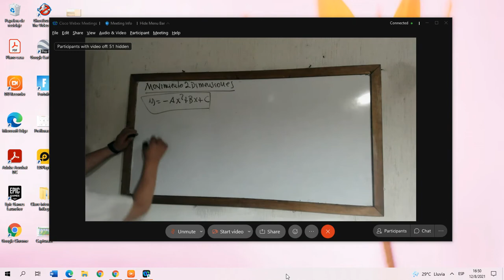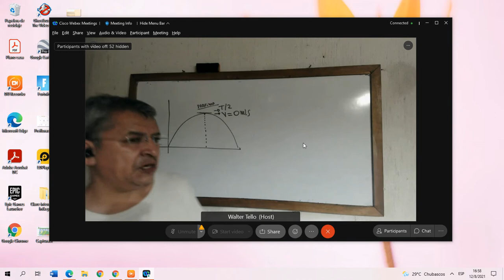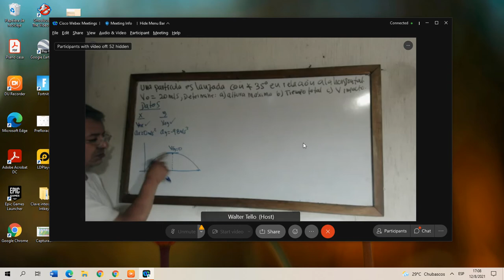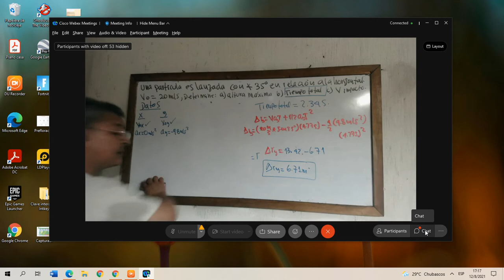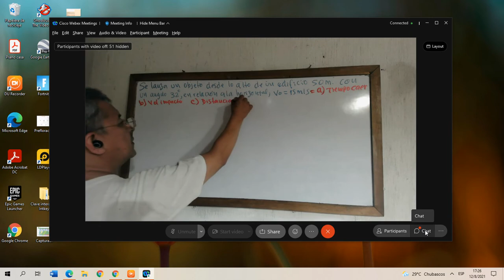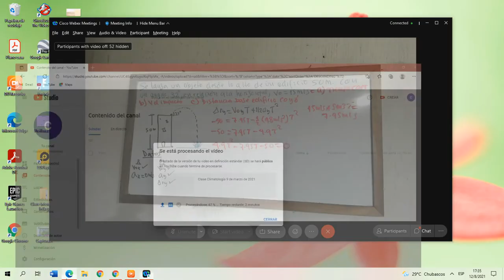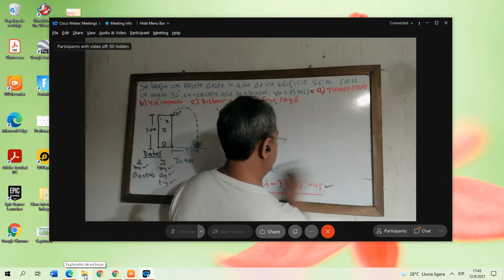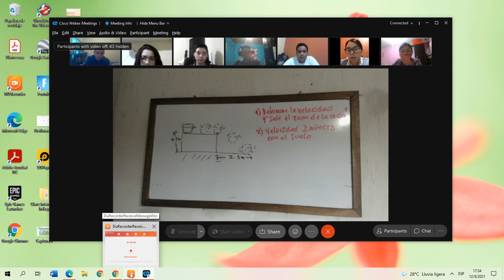20210812 164938 DURecorder